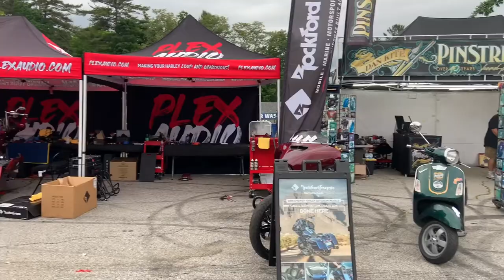Laconia Bike Week 2022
Just a quick video of my two days at Laconia Bike Week.